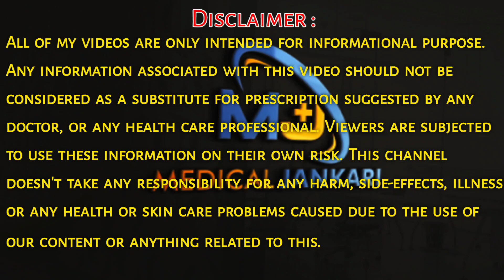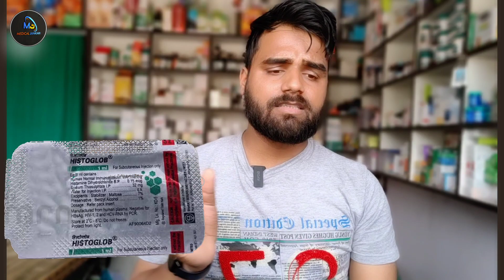10 Emergency Injection | Emergency Medicine | Emergency Injection List | Emergency Medicine in hindi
10 Emergency Injection | Emergency Medicine | Emergency Injection List | Emergency Medicine in hindi

My Equipment :-

My Laptop

Wifi Network